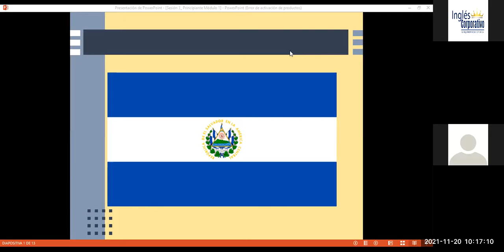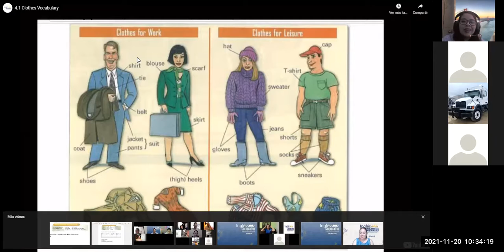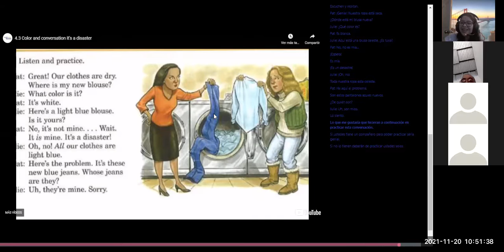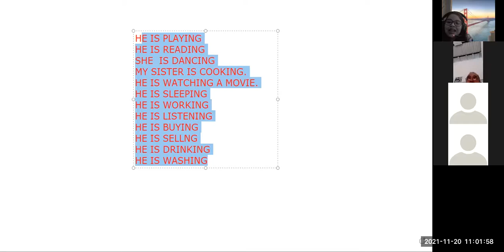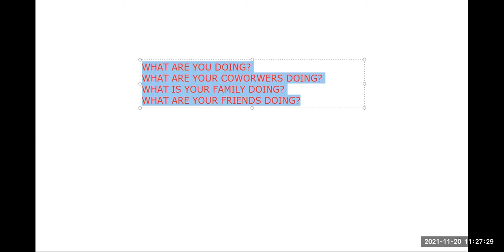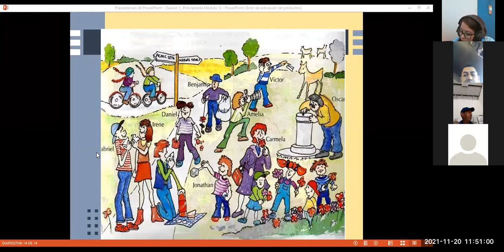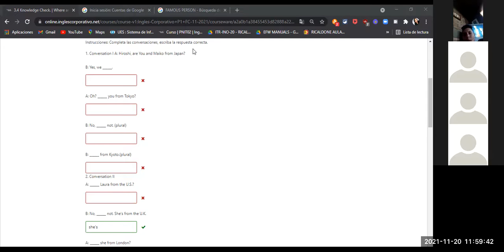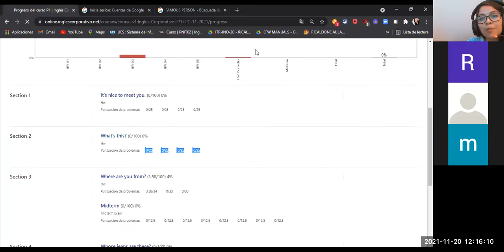Ingles Corporativo-VIDEOCONFERENCIA #3-PART 2